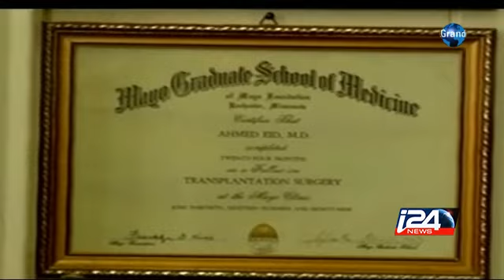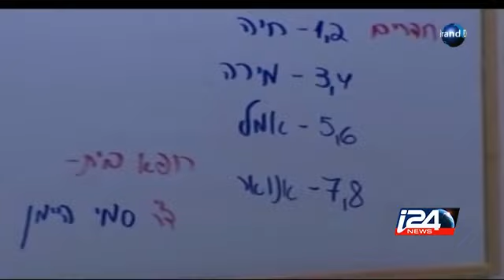En Israël, le serment d'Hippocrate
Un médecin juif soigne un jeune terroriste, quand un médecin arabe soigne une victime de l'attaque